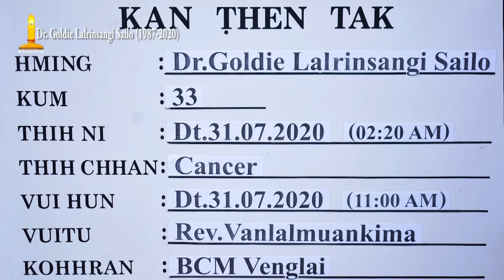KHAWNVAR KALTATE PUAL : Dr. Goldie Lalrinsangi Sailo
July 31, 2020 zing dar 2:20 khan Dr. Goldie, Christian Hospital, Serkawn-a Medical Officer thawk lai chu hun engemawchen Cancer natna-in a tihbuai hnuin khawvel a lo chhuahsan ta a. BCM chuan Dr. Goldie hi a ui takzet a ni.
Communications Department, Audio Visual Production chuan amah hriatrengna leh sunna atan  video tawi a buatsaih chu chhungte, then leh rual leh Kohhran miten kan lo thlir a tan kan rawn chhawpchhuak a ni.